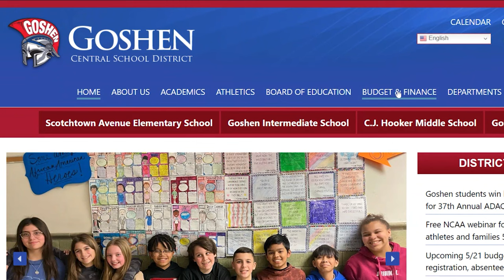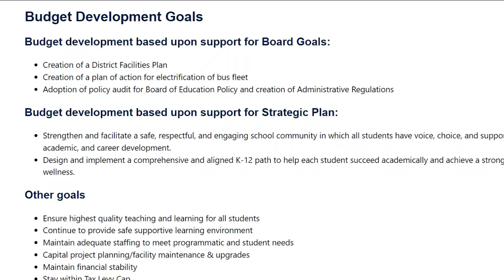April 12, Weekly Update with Dr. Kurtis Kotes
Superintendent of Schools Dr. Kurtis Kotes shares his weekly update with the Goshen Central School District community.

Photo Credit: Orange-Ulster BOCES